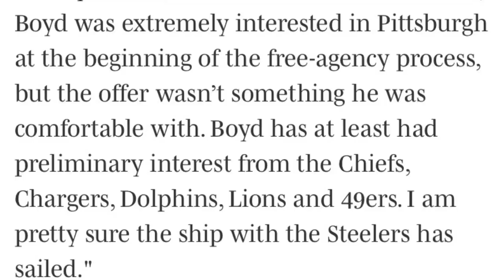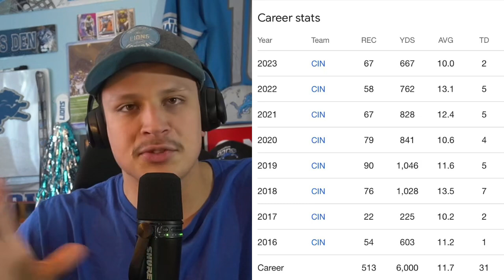Lions INTERESTED In WR Tyler Boyd? Should They Be INTERESTED? Lions Latest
DoseOfDion 2.0 reacts to the Detroit Lions interest in WR Tyler Boyd.

X:@0Doseofdion